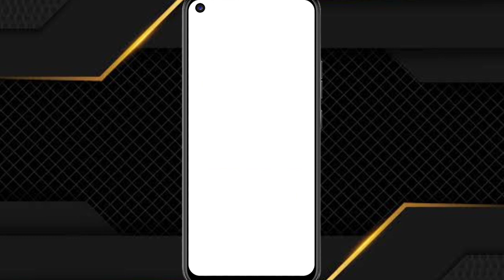thiefpuzzle gameplay video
thiefpuzzle gameplay,thief puzzle gameplay,thief. puzzle,thief puzzle,thief puzzle android,thief puzzle game,thief puzzle,gameplay,weegoon,